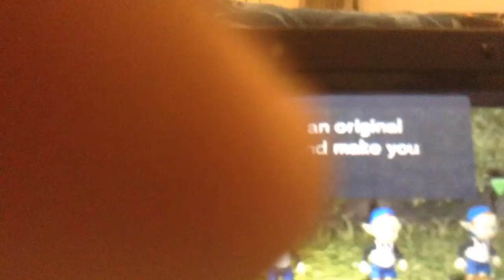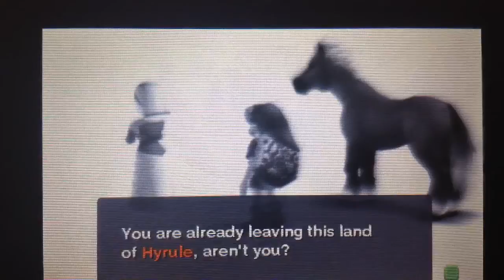Let's Play: Majora's Mask 3D Episode 01 |Three Day Pinocchio